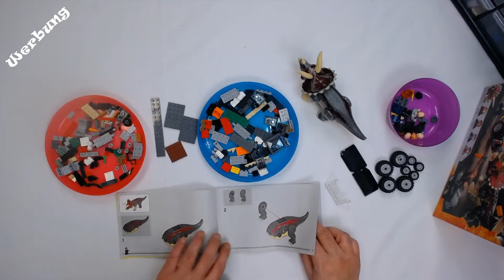Lego 76950 JUrrasic Wolrd Triceratops-Angriff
210 Teile, 4 Minifiguren

00:00 Einführung
02:24 Anleitung und Teile
05:45 Fazit

Amazon Links*:
Dieses Set
Molotow Chrome Stifte

Mein Setup:
Webcam Logitech C930e
Webcam-Halterung (Aufhängungsschere)
Wand/deckenhalterung für Softbox

Stanley Kleinteilemagazin (klein und Groß)